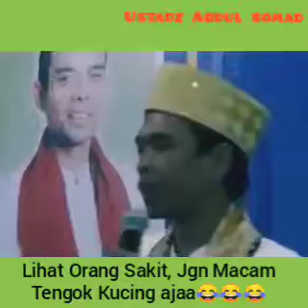Ceramah Ustadz Abdul Somad, Keren dan sangat lucu.....